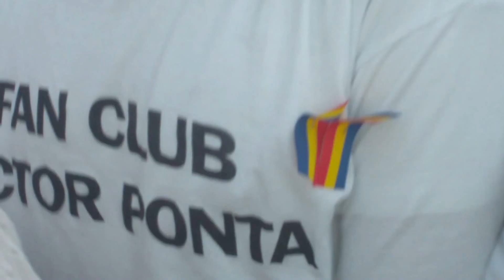Acordarea diplomelor de doctor plagiator - Piața Victoriei, 25 iulie 2012